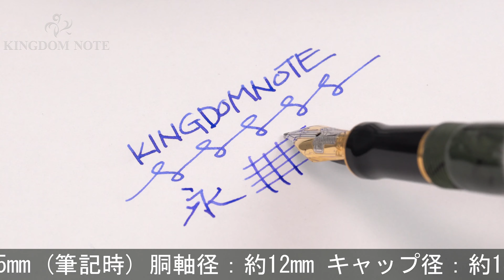PARKER パーカー 万年筆 デュオフォールド ジェードグリーン インターナショナル M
胴軸ネジにカケが見られる為良品としていますが、その他外観多少のスレ･小キズ、くすみ等みられますが総じて程度良好。1990年代。デュオフォールドの完成されたフォルムと、落ち付いたグリーンカラーが素敵です。

本体材質：アクリライト
ペン先材質：18金
字幅：M(中字)
機構：カートリッジ、コンバーター両用式
全長：約165mm (筆記時)
胴軸径：約12mm
キャップ径：約14mm (クリップ除く)
最大径：約17mm (クリップ含む)
重さ：約19g
付属品：なし